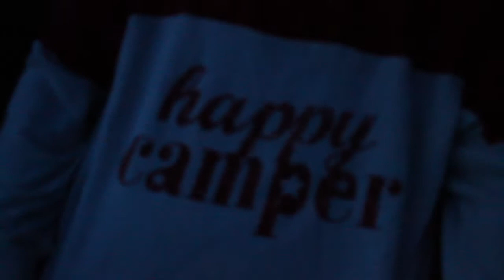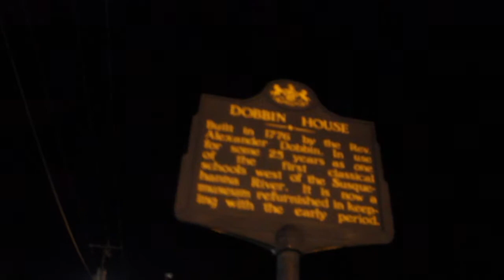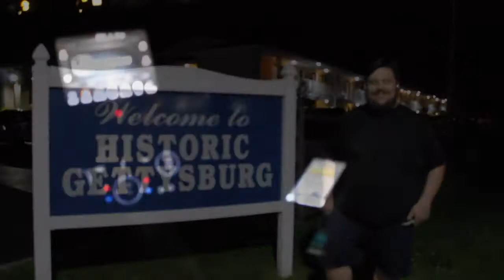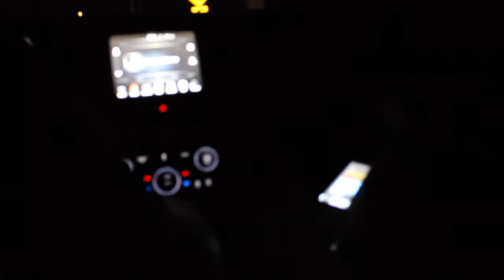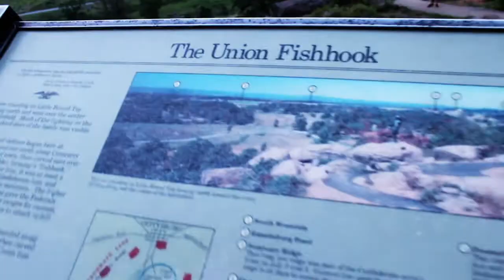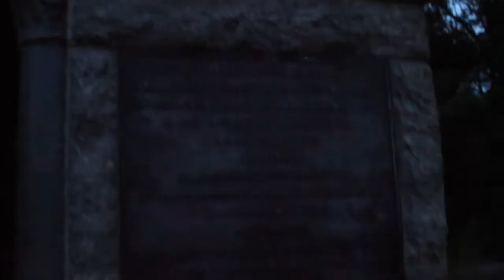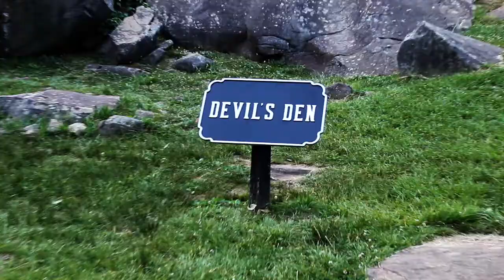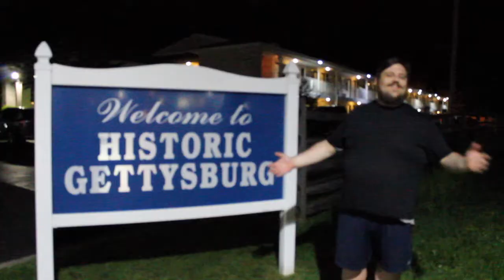PA Native - Gettysburg Ghost Tour and Tent Camping with Battlefield Exploration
We love celebrating Halloween at PA Native and this season things are getting creepier and spookier than ever before!  Gettysburg, Pennsylvania is the scene of this wild adventure filled with ghost stories based on true civil war events, tent camping for the weekend at Artillery Ridge campground just a stones throw from the battlefields themselves. and exploring some of the most iconic locations in the National Battlefield Park. If you've ever considered camping and visiting the area, this episode will give you some great ideas in downtown Gettysburg and around the battlefield, while giving you some of the history and background about what makes this area so special and important. It truly is a slice of Pennsylvania all of its own. The incredible boulders of Devils Den, the sunsets from Little Round Top, the ghosts that haunt places like Winebrenner Run and the Rupp House - they all make up what is one of the state's coolest tourist attractions that has so much to offer that even the locals find themselves coming back time and time again.